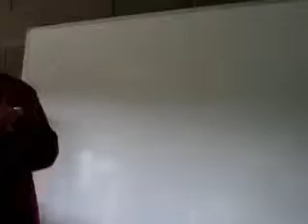Vox Humanitatis 3 Part 1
Vox Humanitatis & educational material, the l10n of GNOME, the VH Translation Tool & an Introduction to licences in software and OS software.